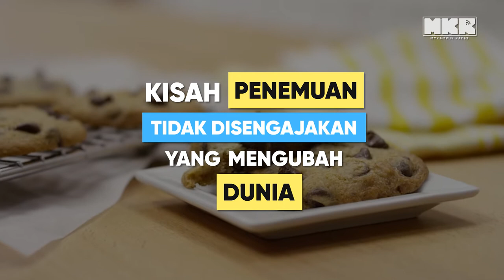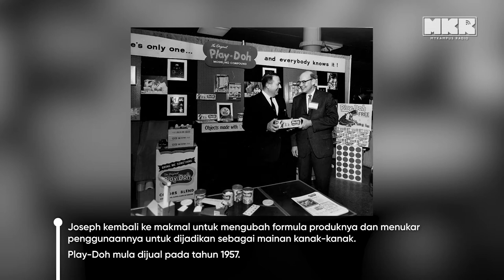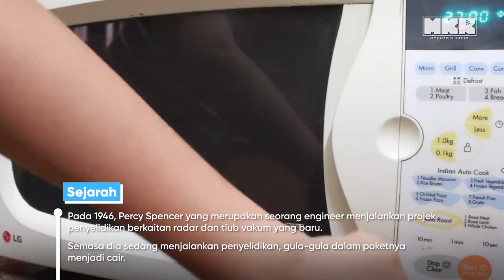Microwave ke Cornflakes, Semua Penemuan Tidak Dirancang Yang Telah Mengubah Hidup Anda!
Siapa sangka potato chips antara makanan yang mempunyai kisah tersendiri tentang macam mana ia boleh diciptakan & ciptaannya adalah tidak disengajakan. Sampai sekarang ia menjadi favourite rakyat Malaysia kita dari brand Mr. Potato.